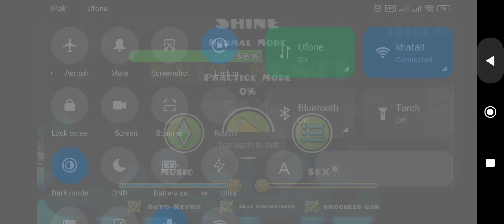playing geometry dash